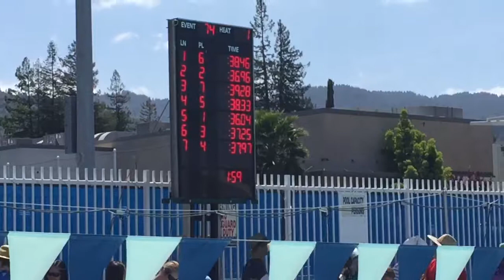2017 May DACA LCM C/B/A: 50m Backstroke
50m Backstroke;
36.04